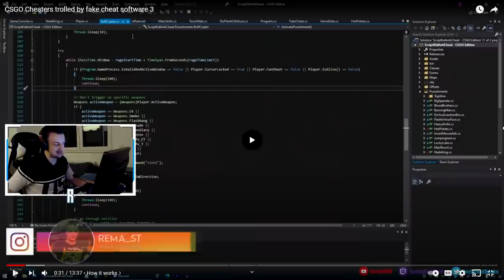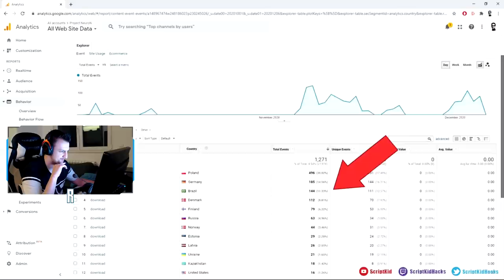PROGRAMER TROLUJE CITERE FAKE CITOM (REAKCIJA)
PC Specs:

CPU: Intel i7 4790k @ 4.6ghz [OC]
GPU: Asus Strix GTX 1060 6GB
Motherboard: GA Z97X-GAMING GT
Cooling Fan: CoolerMaster HyperEvo 212 v2
Ram: 8GB HyperX Fury @ 2133Mhz
PSU: CoolerMaster 750M
Oprema:

Mouse: Zowie EC1-B
Keyboard: LogitechG PRO
Headset: HyperX Cloud II
Mousepad: SteelSeries QCK Heavy
Display: Benq XL2411Z @ 144hz
Crosshair:
CRSHR CODE: CSGO-rjL4D-k78Y8-btzH4-n3P4j-QWT4M
cl_crosshairalpha "999"
cl_crosshairsize "2"
cl_crosshairgap "-4"
cl_crosshairdot "0"
cl_crosshairthickness "1"
cl_crosshaircolor "1"
cl_crosshairgap_useweaponvalue "0"
cl_crosshairstyle "4"
cl_crosshairusealpha "1"
cl_fixedcrosshairgap "0"
cl_crosshair_drawoutline "0"
Viewmodel:

cl_viewmodel_shift_left_amt "1.5"
cl_viewmodel_shift_right_amt "0.75"
cl_bob_lower_amt "10"
cl_bobamt_lat "0.33"
cl_bobamt_vert "0.14"
cl_bobcycle "0.98"

viewmodel_fov "68"
viewmodel_offset_x "2.5"
viewmodel_offset_y "0"
viewmodel_offset_z "-1.5"